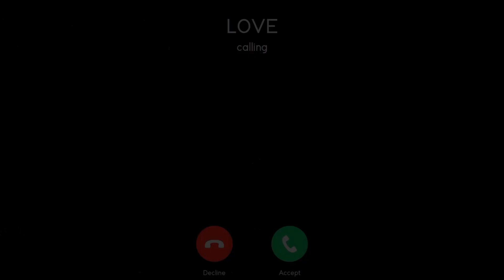Ek Baat Kahu Mai Bura Nhi Hu😍Bas Upki Soch Achhi Nhi Hai||Sad Boy Shayari Me tumk Bhot Pyar Krti thi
Sad-Shayari
Sad boy Shayari, Whatsapp Black Screen Status
Attitude boy Shayari